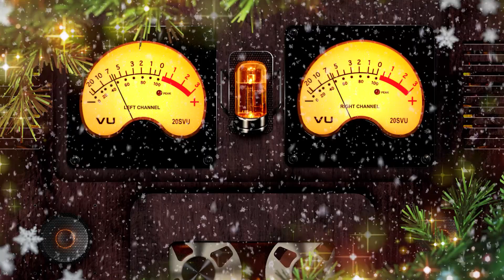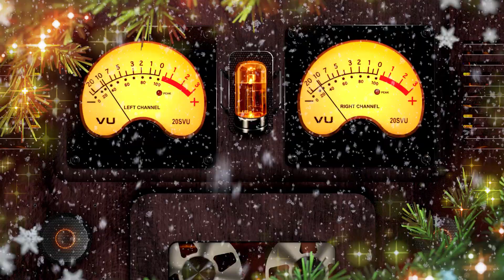CHAD: A Fallout 76 Story Podcast ~ S1E10: A Post Apocalyptic Christmas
Listen on your favorite podcatcher on the go!

Happy Holidays from our family to yours! It's been 25 years since the world ended.  No one who pushed the big red button that day thought he was real. Not one. Yet he endured. The Earth grew silent in the decades after the Great War and the personification of Christmas spirit waited for a light. Just one light in this dark world. The Apocalypse has not been kind to Father Christmas, but this season Santa is going to see a spark of life in Appalachia that will change him forever.

This special full cast production includes a special score from dark music composer Myuu. If you love his work like we do, check out his official

Mark Hauswirth ~ Santa
Cody Hightower ~ Narrator
Alexander Luthor ~ Chad Johnson
Kenneth Vigue ~ Simon Rex, Pissflaps Elf, Mothman
Jessica Duval ~ Susie Davis/Ella, Betsy
Paul M Watson ~ Jake
Taylor Jinx Knight ~ Amata
Clint Winberry ~ Moose Miller, Jingle Elf
Jessica Marie Dickey ~ Mary Ann Belts, Karen Maidenhead
Christian Mower ~ Mr. Handy, Santatron, Punch
Peter Anthony Buxton ~ Ghoul Dad, Jangle Elf
Robert Solomon ~ High Priest Solomon
Logan Hausworth ~ Ghoul Kid #1
Sophie Hausworth ~ Ghoul Kid #2
Jorian Koeten ~ Insult Bot
Mary Kalopodes-Saunders ~ Overseer
Joseph Picard ~ Chief of Security Albert Vince

hope to see you all in the Wasteland...

No reproduction of this content is permitted without express written consent.This podcast is not endorsed by or affiliated with Bethesda Softworks or ZeniMax Media and does not reflect the views or opinions of either company or anyone officially involved in producing or managing Fallout 76.Fallout content and materials are trademarks and copyrights of Bethesda Softworks or its licensors.Fallout and Fallout 2 are Copyright © 1997, 1998 Interplay Productions, Irvine, California, USA.Fallout 3, Fallout: New Vegas, Fallout 4, and Fallout 76 are Copyright © 2008, 2010, 2015, 2018 Bethesda Softworks LLC, a ZeniMax Media company.Fallout, Prepare for the Future and related logos are trademarks or registered trademarks of Bethesda Softworks LLC in the U.S.All other content is copyright by the author.